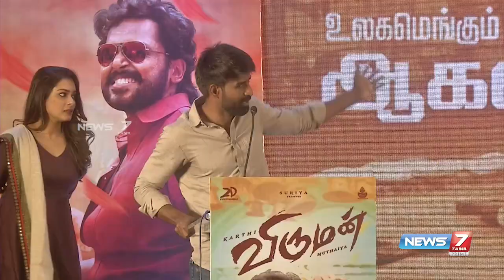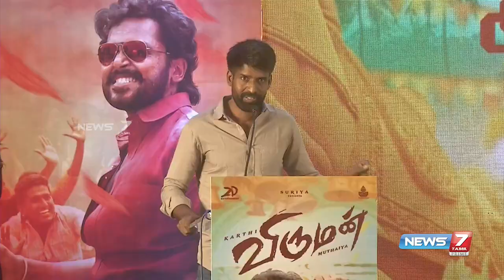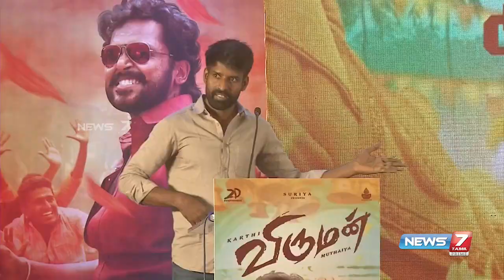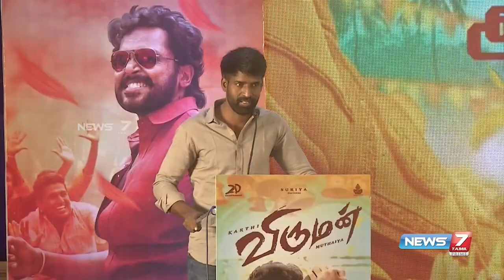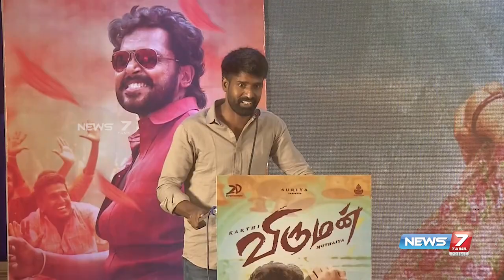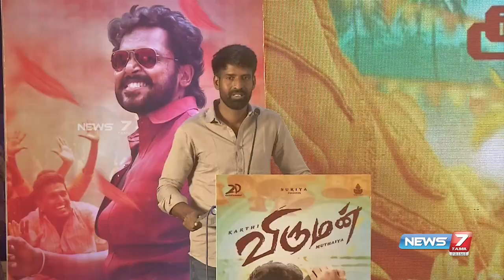நான் படிக்காதவன் அதனால் மற்றவர்கள் படிக்க வேண்டும் என்று தான் அதை சொன்னேன் - நடிகர் சூரி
நான் படிக்காதவன் அதனால் மற்றவர்கள் படிக்க வேண்டும் என்று தான் அதை சொன்னேன் - நடிகர் சூரிNews7TamilPRIME